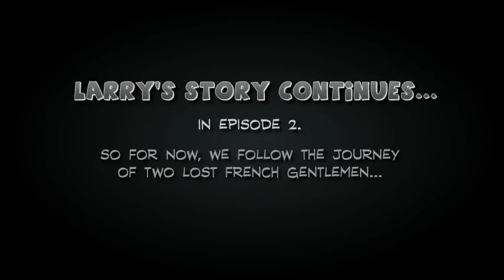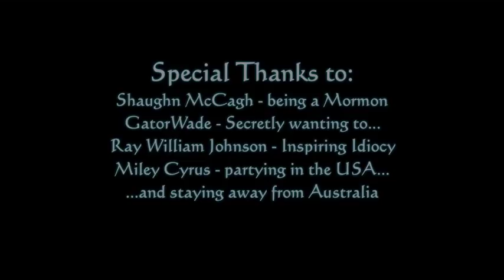Larry of Karryon - Episode 1.5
LARRY'S STORY CONTINUES... in episode 2.

so for now, we follow the journey
of two lost french gentlemen...